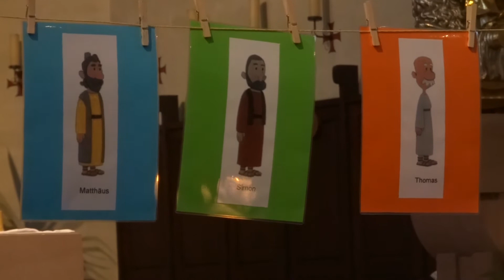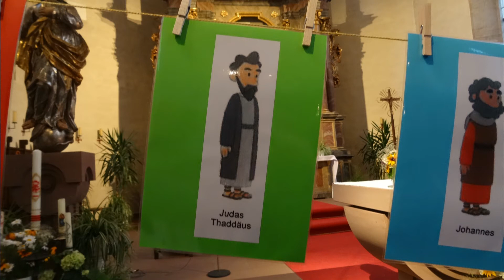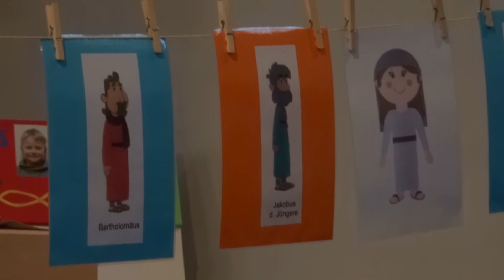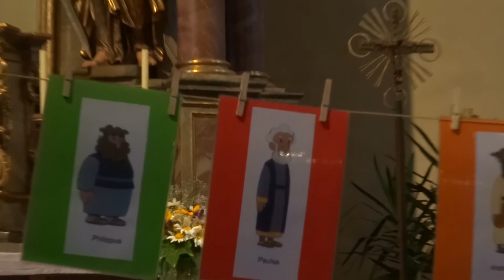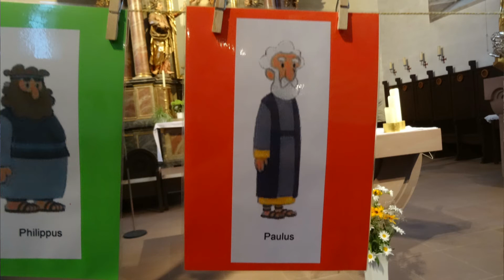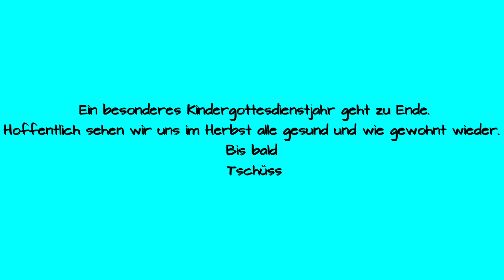Das letzte Mal Kinderkirche mit dem A-Team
Begeisterung steckt an - heute auch dich und mich